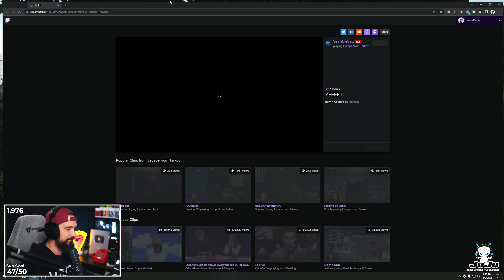Tarkov Enjoys Making Itself Difficult...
Non-sensical Tarkov Objectives sometimes make the game difficult...

Beyerdynamic DT 990 Pro

Stream Deck